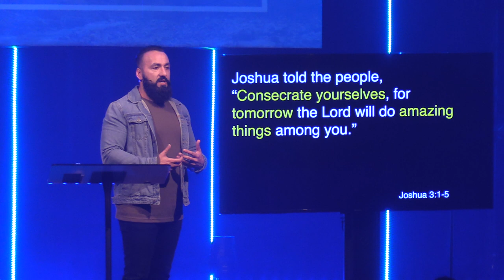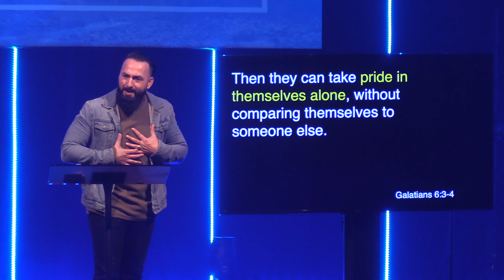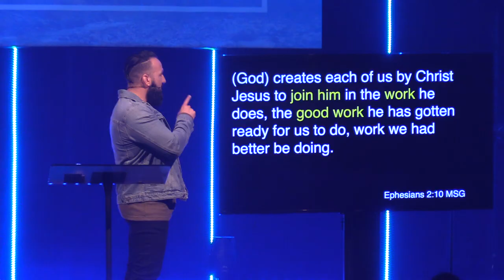Crossing Over | Pastor Jason Hanash